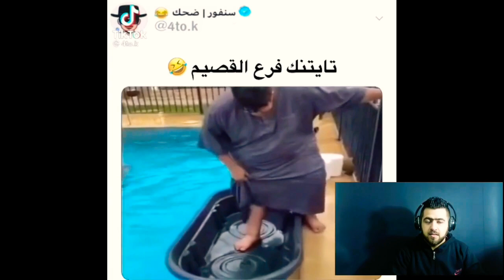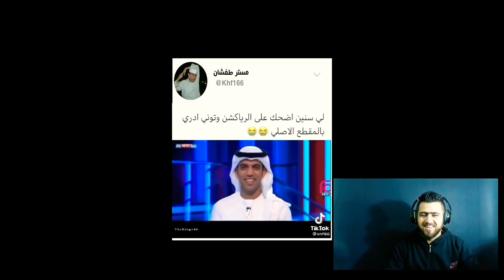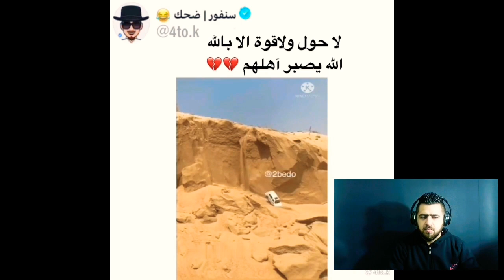اتحداك ماتضحك | فيديوهات مضحكة | مضحك جدا | تابع للاخر ولاتنسا الاشتراك في القناة 😂🤣😁